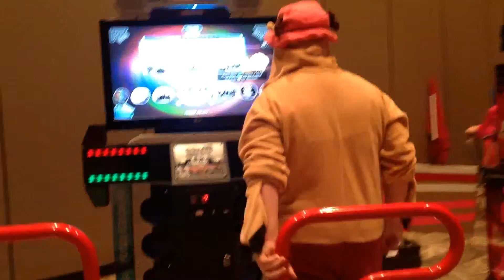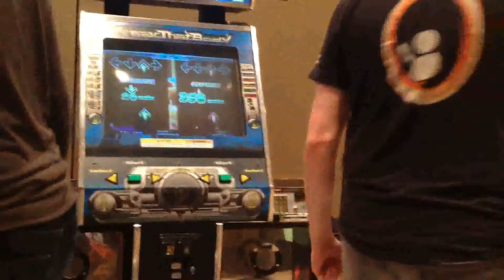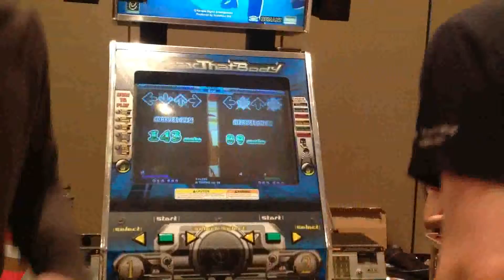Dance Dance Revolution (Sakura-Con 2015)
... And now we dance!

While at Sakura-Con 2015, I happened to record two dashing fellows dancing hardcore to some Dance Dance Revolution!!!  hahah